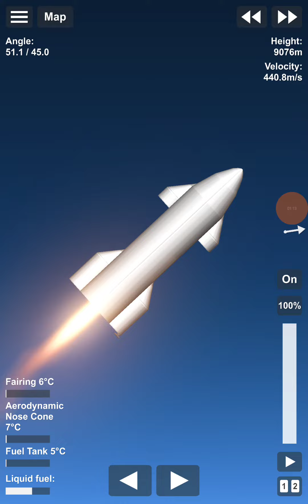Starship and super heavy booster test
nvm